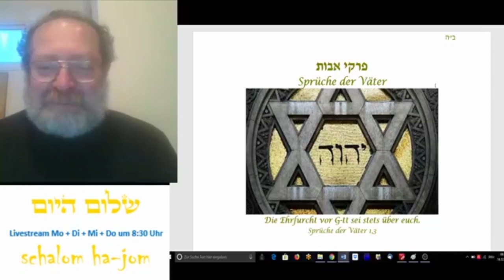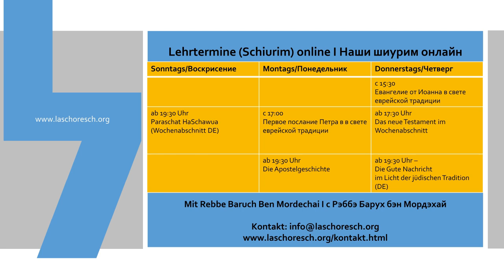die Ehrfurcht sei über Euch ... Sprüche der Väter - Schalom HaJom 182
Die heutige Folge behandelt das neue Thema "die Ehrfurcht sei über Euch aus Sprüche der Väter".
Wie hilft uns das zum Verständnis von Jeschua und seinen Taten?

Dort finden Sie ebenso Informationen zur messianisch-jüdischen Gemeinde Berlin und München.